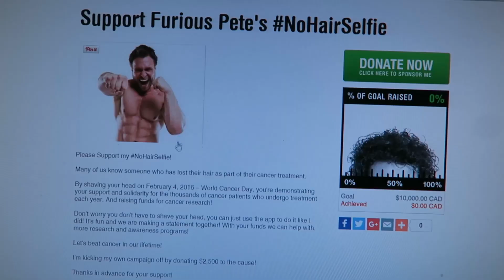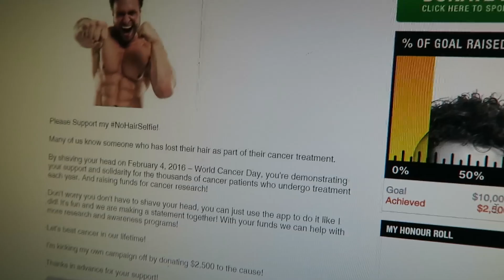SHAVED MY HEAD!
I "shaved" my head for cancer research and awareness using the NoHairSelfie App.. I kicked off my campaign by donating $2,500 and I hope you can share and help as well

This topic means a lot to me, and it should to you as well, so please do your part in at least sharing this campaign with others.

**Also yes this is a reupload with a more appropriate title as this is a serious topic with an amazing cause., I just want to share it as much as possible!**

➢Stay Hungry, On Amazon Now

Furious Pete
1801 Lakeshore Rd W Unit 6
Canada